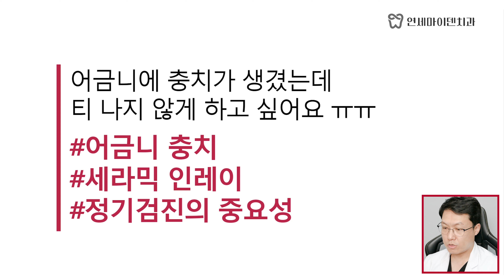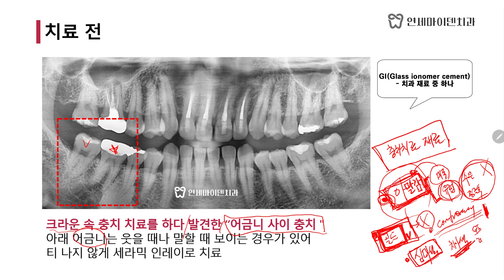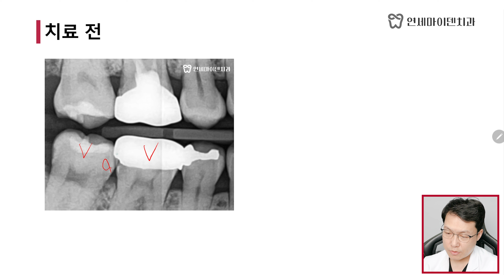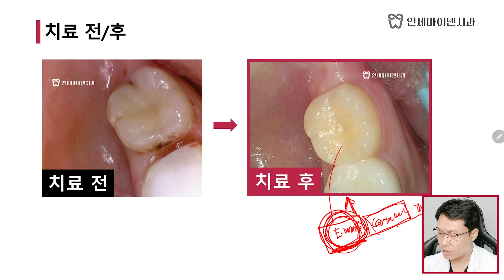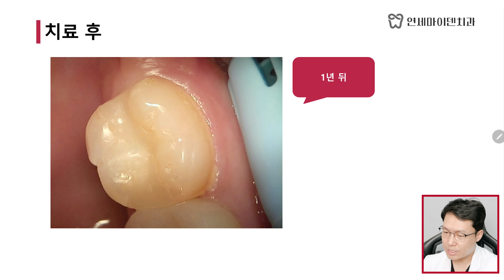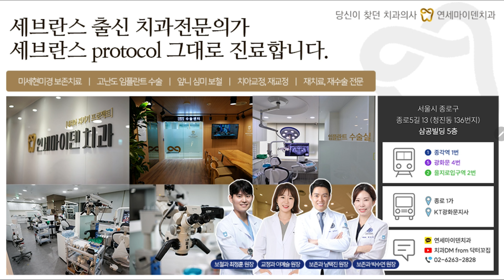치아 사이에 생긴 충치😥 티 안나는 충치재료❓ 레진, 세라믹인레이, E-MAX❓🤔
과거 크라운치료를 받았던 치아의 치료를 받던 중, 어금니 사이 충치를 발견한 케이스입니다.
환자분은 충치치료를 받아야한다는 것을 알고 계셨지만 티가 나지 않고 싶다 하셨습니다. 하지만 치과의 재료는 전문의가 아닌 이상
차이점을 알기가 어렵습니다.

과연 남택진 원장님께서 어떻게 치료를 진행하셨는지 같이 보러 가보실까요~!?